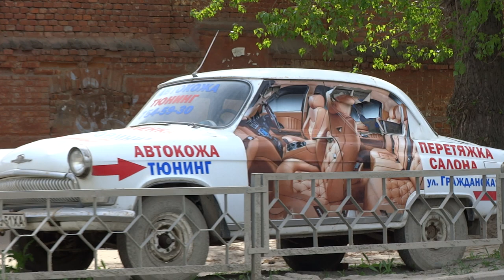Кот - граффити на ул. Гражданская, 27 апреля 2014 , Харьков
Потрясающе натуральный рисунок кота на воротах жилого дома в Харькове по улице Гражданская.
27 апреля 2014, граффити.